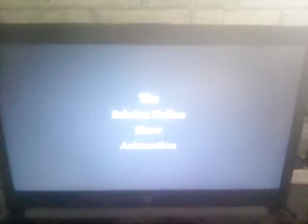Sabrina Online Show Animation Episode 171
Ep 171 Cutie & The Beast